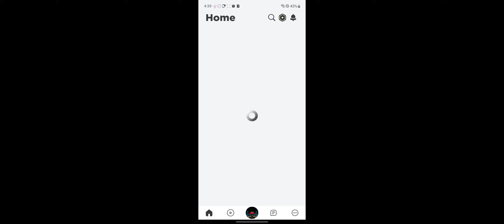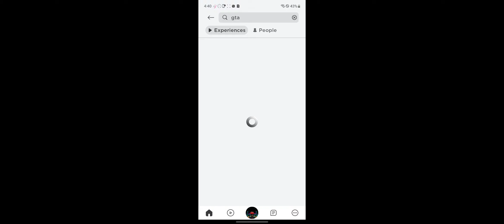November 25, 2023